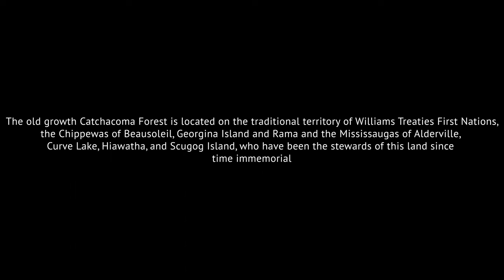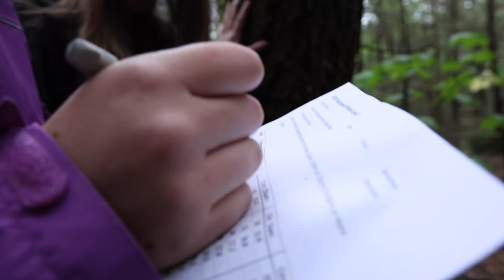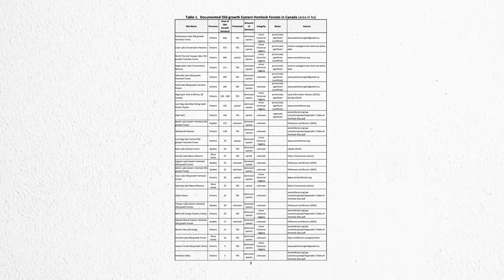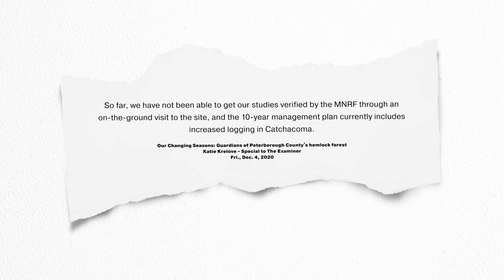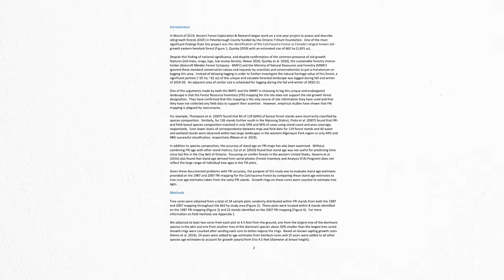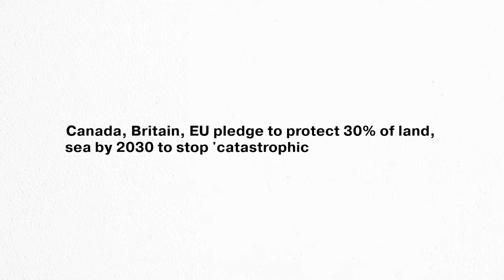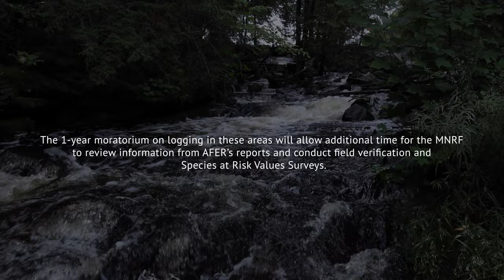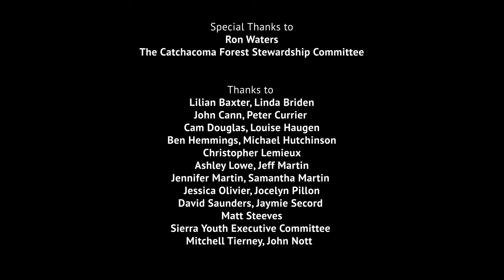Conserving Catchacoma | Documentary Film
After locating the presence of old-growth in the Catchacoma Forest, and determining the value of protecting the ecosystem far outweighed the value of logging it, the Wilderness Committee alongside Ancient Forest Exploration & Research have been working to gain protective status for Catchacoma.

Produced and filmed by Mitch Bowmile.

Write to the Ontario government to get the Catchacoma old-growth forest protected

Will you consider a donation today to keep our boots on the ground in Ontario full-time?